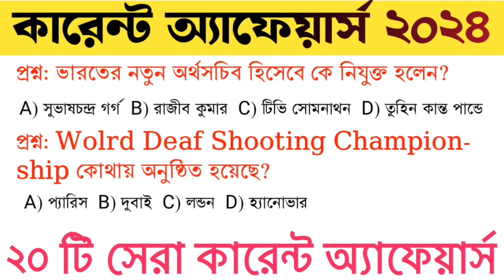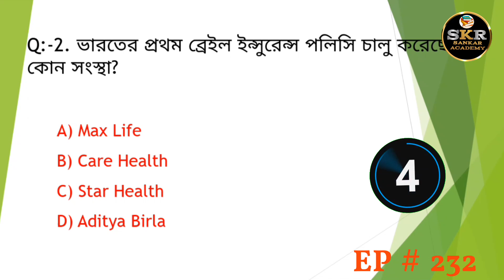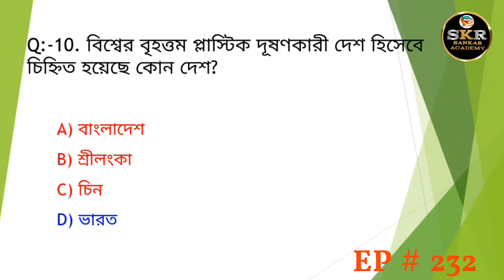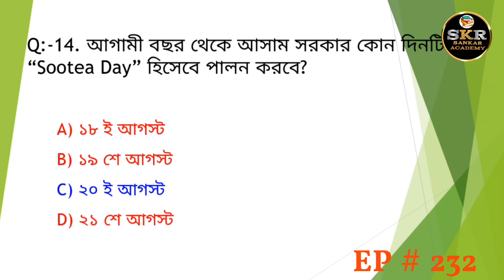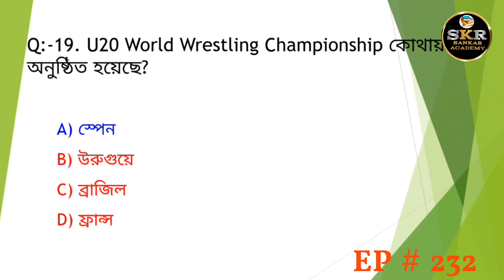Bengali Gk Questions and Answers | Bangla Gk | Quiz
Your Queris:-